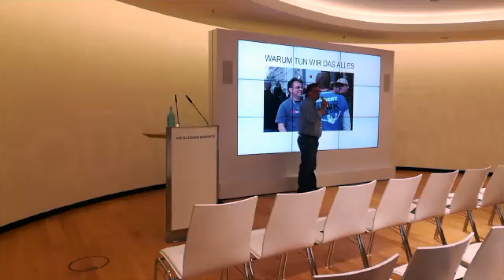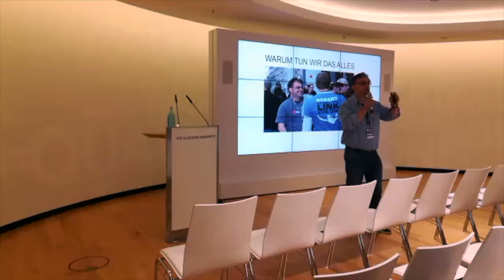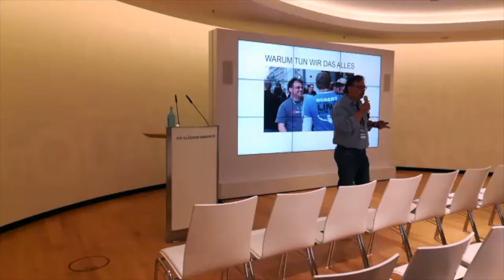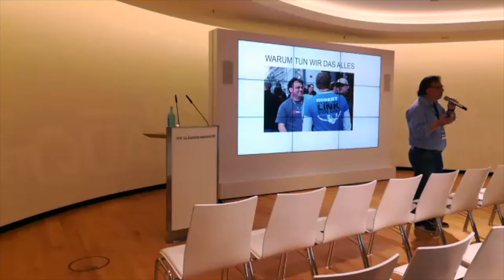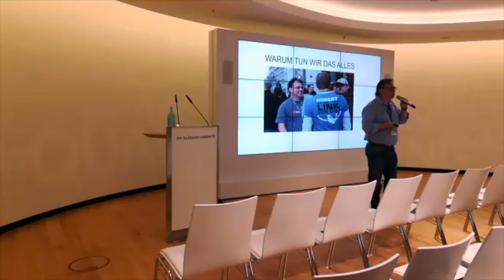Sächsische Bloggerkonferenz bsen2 /// Warum tun wir das alles?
"Warum tun wir das alles? Über Authentizität, Verantwortung, Reichweiten und den Lohn für die Anstrengung"
Referent: Robert Basic

In dieser Session soll über die Kernfragen der Bloggerei diskutiert werden: Warum tun wir das alles? Wie wichtig ist Authentizität? Welche Rolle spielen Reichweite – und bedeutet Reichweite nicht gleichzeitig auch Verantwortung? Und darf sich eigentlich jeder, der ein paar Zeilen ins WordPress hauen kann, Blogger nennen?

Die Session von KREATIVES SACHSEN wird im Rahmen der sächsischen Bloggerkonferenz “Blogger spinnen ein Netzwerk” bsen2 präsentiert.

bsen ist eine Mischung aus Medienkonferenz, Influencer-Meeting oder Bloggertreffen. Hier kommen Netz-Aktive und Interessierte zusammen, tauschen sich aus und holen sich Inspiration. Im Mittelpunkt steht der immer noch andauernde Transformationsprozess der gesellschaftlichen Kommunikation durch Netz-Phänomene. Wo stehen wir, was verändert sich – und: Wo geht die Reise hin? Die bsen2 fand in Dresden statt.

KREATIVES SACHSEN, das Sächsische Zentrum für Kultur- und Kreativwirtschaft, wird mitfinanziert aus Steuermitteln auf Grundlage des von den Abgeordneten des Sächsischen Landtags beschlossenen Haushaltes.